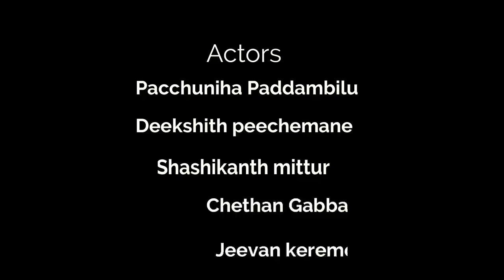ಪಟಾಕಿ ಕನ್ನಡ ಕಾಮಿಡಿ ವಿಡಿಯೋ / pataki kannada short comedy video /jeevan keremoole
Sullia boys present/ pataki / deepawali special video